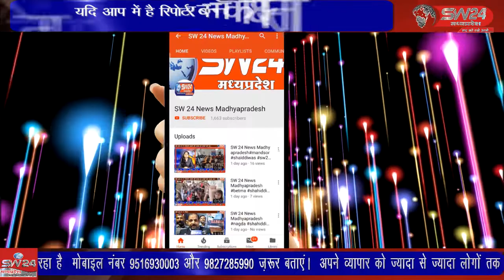प्रदेष के सीएम शिवराज सिंह चौहान ने बताया की विदिशा जिले की कुरवाई समंदर बन चुकी थी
प्रदेष के सीएम शिवराज सिंह चौहान ने बताया की विदिशा जिले की कुरवाई समंदर बन चुकी थी जब मैं हेलीकॉप्टर में से देख रहा था की बेतवा नदी की बाढ़ से कुरवाई नगर सहित ग्रामीण क्षेत्रों में जलभराव हो गया है तो मेरा मन कह रहा था कि इधर ही उतर जाएं लेकिन मुझे हेलीकॉप्टर उतारने के लिए कोई स्थान नहीं मिला इसलिए मैं आज कुरवाई बाढ़ पीड़ितों से मिलने पहुंचा हूं  विदिशा कुरवाई से आशीष सहेले की रिपोर्ट